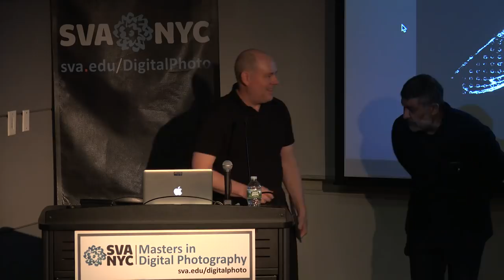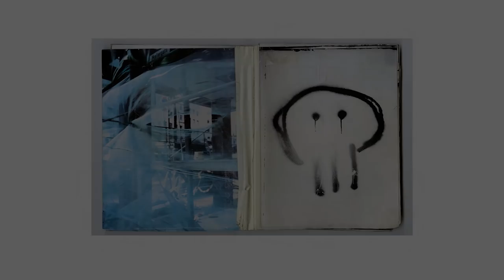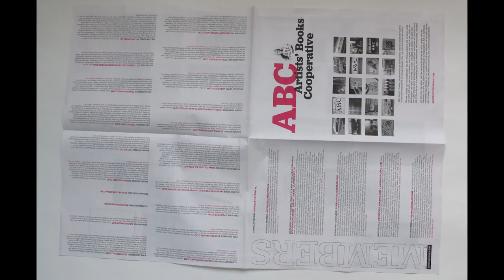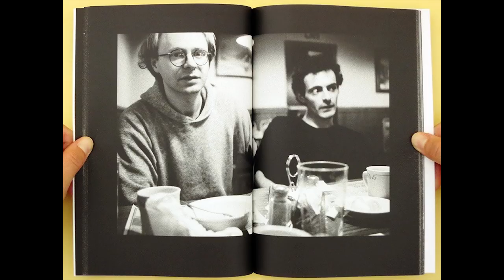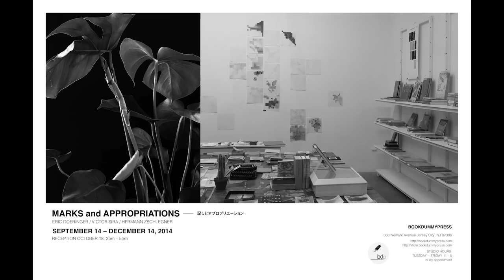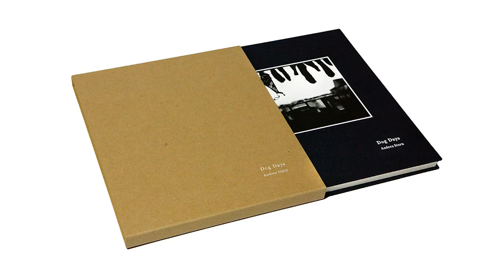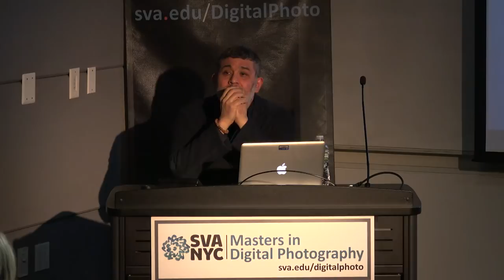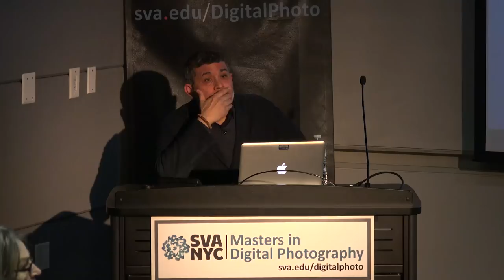Victor Sira - Artist and Photographer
MPS Digital Photography presents a talk by Venezuela-born artist and photographer Victor Sira.

Sira is faculty member at the ICP–Bard MFA Program in Advanced Photographic Studies. In 2011, he co-founded Bookdummypress, a publishing company, studio and bookstore that specializes in artist publications. His presentation will focus on his experiences running an independent small press and trends in the photobook marketplace.

This talk is part of the i3: Images, Ideas, Inspiration lecture series, which features presentations by digital photographers, hardware and software developers and industry experts.